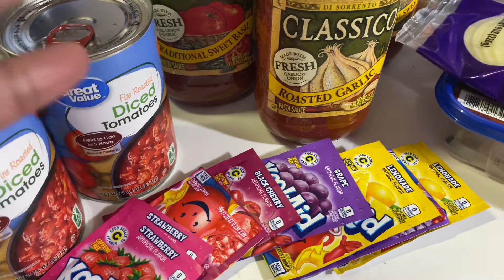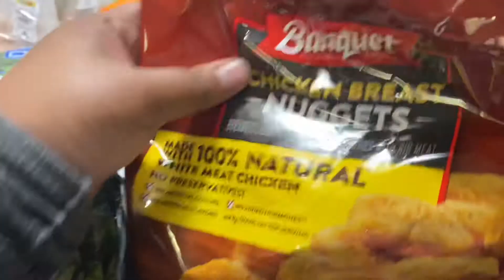Weekly grocery haul for three